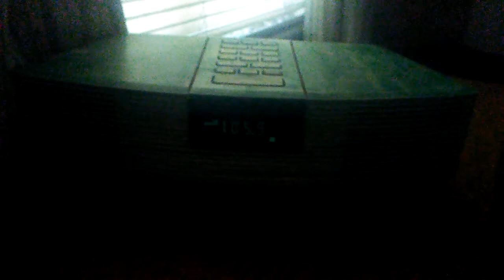Someday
Someday Rob Thomas played today on the river 105.9!